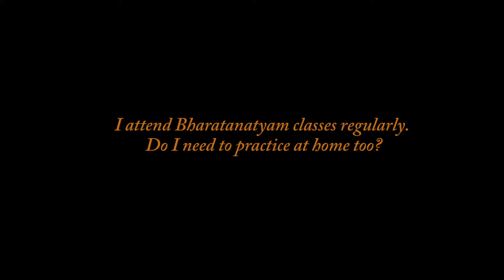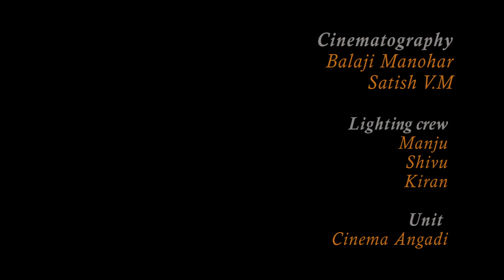Natyaabhyasa Upaasanam - Student Speak...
Learning any classical art form is a process of self-discovery. The students of Lakshmi Kalaalayam are encouraged to constantly think, question and explore their thoughts about dance and its various aspects.

Concept - Ramaa Venugopalan
Direction & Editing - Divya Raghuram
Cinematography - Balaji Manohar, Satish VM and Divya Raghuram
Production Unit - Cinema Angadi